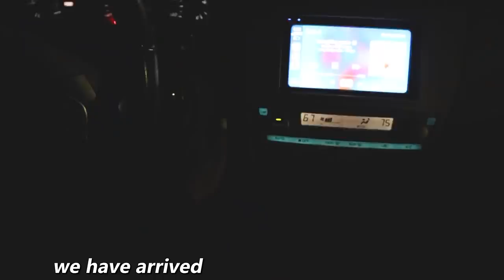what college life is REALLY like...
250 N Red Cliffs Dr. 4B No.366 Saint George UT, 84790